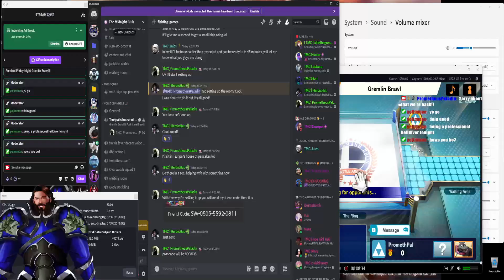Gremlin Brawl w/ The Midnight Club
Playing some Super Smash Bros Ultimate with some gents from The Midnight Club.

Music in the video is either from the StreamBeats playlist on Spotify "There will be ads on it as I don't have Spotify Premium" or music from the game if I have it up high enough to hear it.